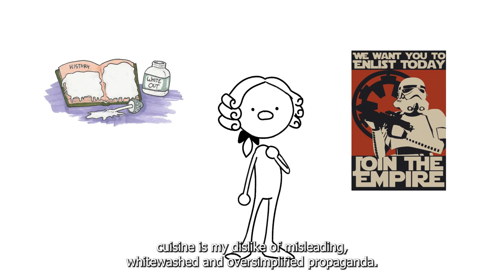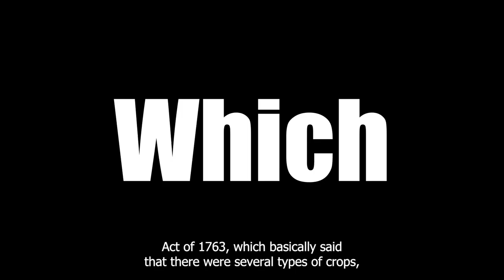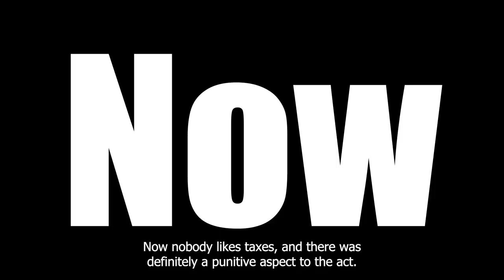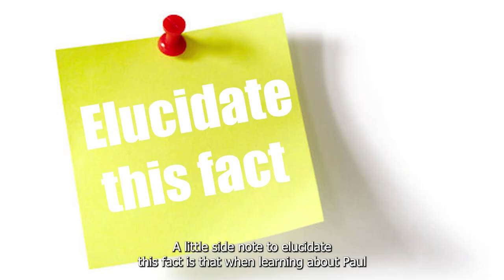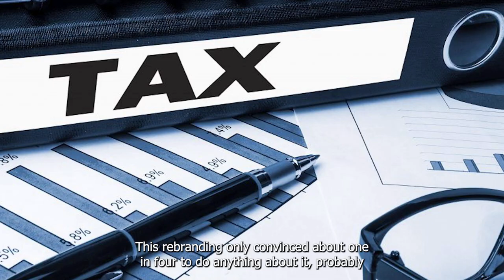Hard Truths About the American Revolution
Brace yourselves historians, because this video is about to drop some serious knowledge bombs on you! We're talking about the gritty, unfiltered truth behind the American Revolution. No sugarcoating here!